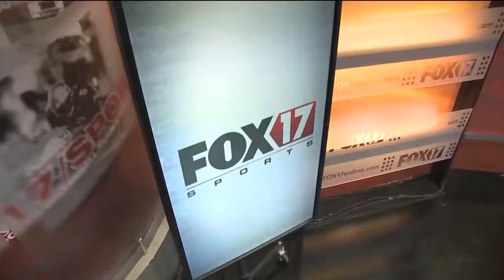Jonathan Little Jib Demo Reel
This is Jib Demo Reel in the studios of WXMI FOX 17 in Grand Rapids, Michigan. C